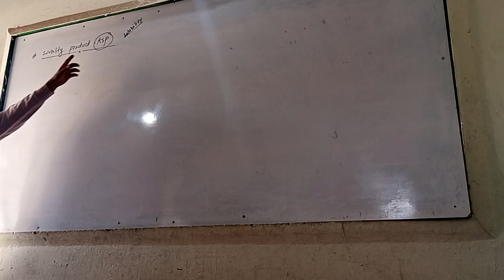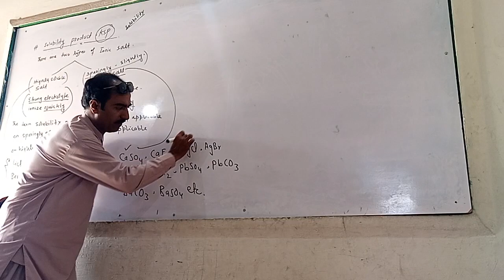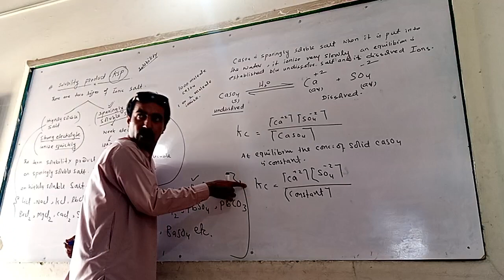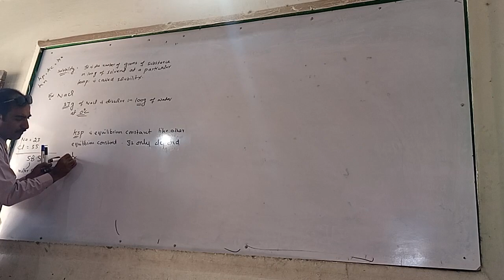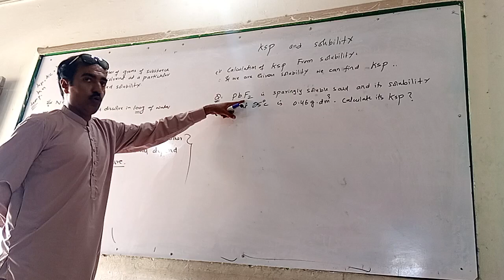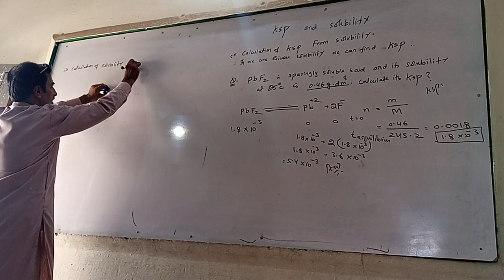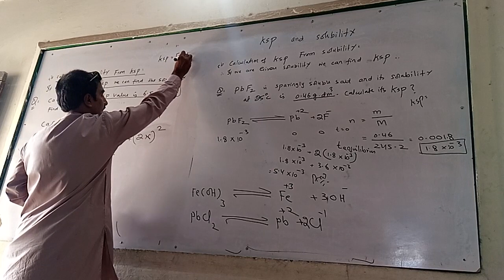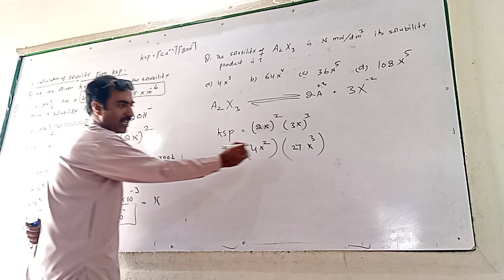Lecture-06 (Solubility product ksp) Live entry classes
live entry classes in Sindhi language
at Success Academy Kandiaro
Class: XI
Chemistry
Topic: Solubility product ksp
inst: Lecturer waheed Abbass Khoso

watch_share_subscribe